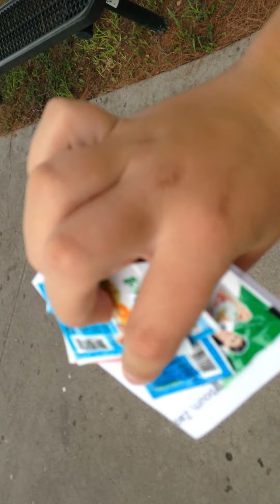Swaggie Splendid show ep. 1 Cicada freak out